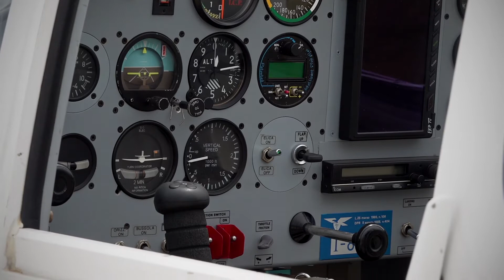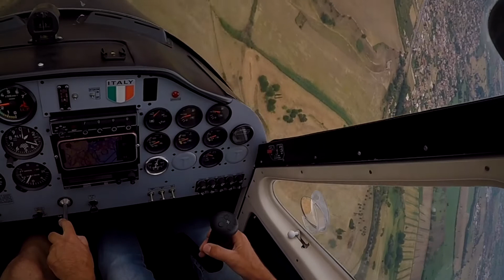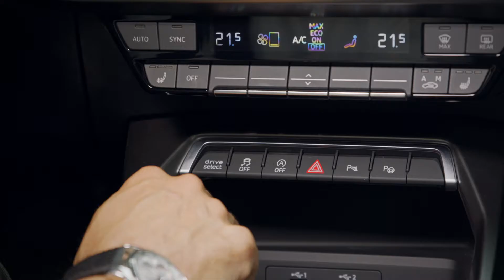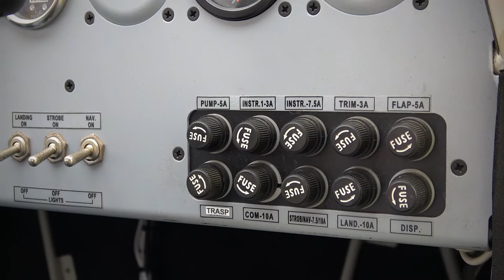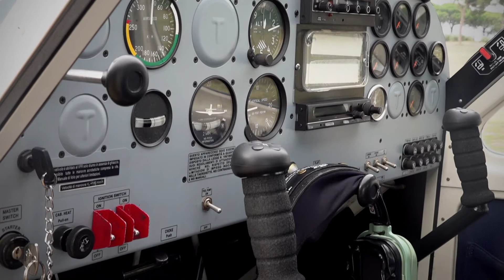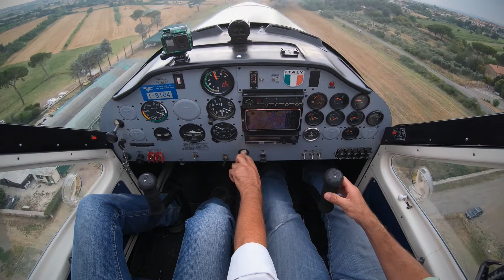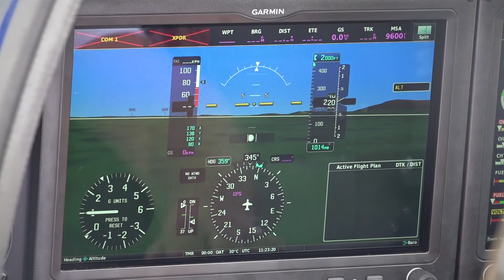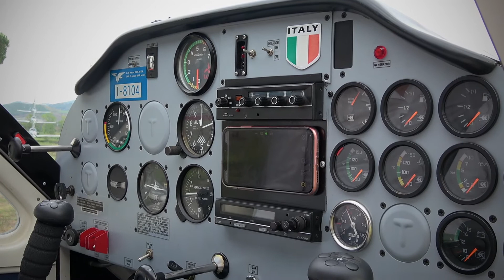Audi A3 Sportback e l'ultraleggero: le affinità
Le affinità e le differenze tra la guida quotidiana di un’auto come la nuova Audi A3 Sportback e la tecnica di volo di un velivolo ultraleggero